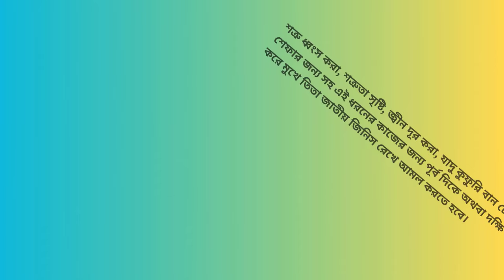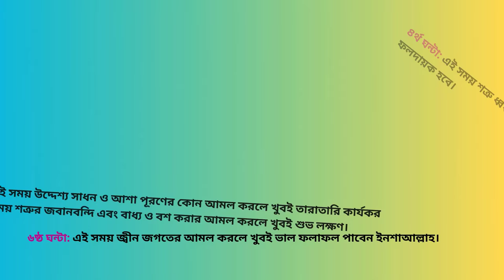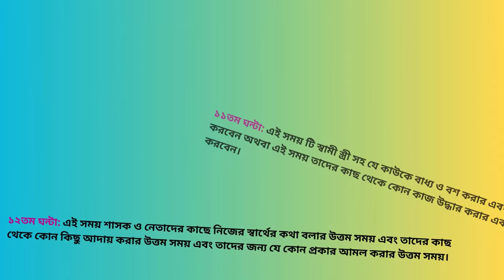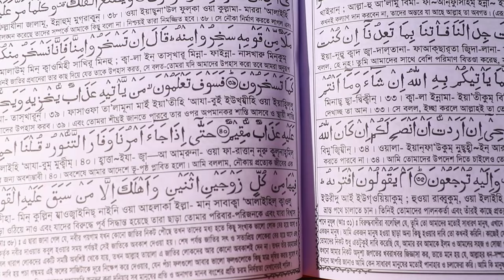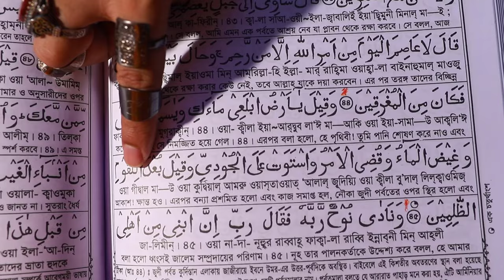Bondhatto Dur Kore Sontan Laver Amol || বন্ধ্যাত্ব দূর করে সন্তান লাভের আমল || Sahih Islamic Ruqyah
Today, In this video I will share with you about “Bondhatto Dur Kore Sontan Laver Amol || বন্ধ্যাত্ব দূর করে সন্তান লাভের আমল || Sahih Islamic Ruqyah”. So Friends, Watch this video Of “Bondhatto Dur Kore Sontan Laver Amol || বন্ধ্যাত্ব দূর করে সন্তান লাভের আমল || Sahih Islamic Ruqyah”.

Chapters:
Intro: 00:00 - 00:09
Ajajot Description: 03:38 - 04:15
Main Amol Description: 04:34 - 07:48
Outro: 07:49 - 08:08

বুধবার সূর্য্য উঠার পর থেকে সূর্য্য অস্ত যাওয়ার আগ পর্যন্ত ১২ ঘন্টার আমলের সময় সুচি:

প্রথম ১ ঘন্টা (১ম ঘন্টা): এই সময় প্রেম, মহাব্বাত, ভালবাসা, বন্ধুত্ব সৃষ্টি, বিয়েতে রাজি করার এবং স্বামী স্ত্রী সহ যে কাউকে বশ বাধ্য করার অত্যন্ত গুরুত্বপূর্ণ মুক্ষম সময়।

২য় ঘন্টা: এই সময় টি খুবই অশুভ এবং খুবই খারাপ। এই সময় কোন প্রকার কাজ করবেন না।

৩য় ঘন্টা: এই সময় সকল প্রকার জ্বীন, যাদু কুফুরি বান টোনা সহ সকল প্রকার রোগ ব্যাধি নীরাময়ের আমল করবেন।

৪র্থ ঘন্টা: এই সময় সকল প্রকার প্রেম, মহাব্বাত, ভালবাসা, বন্ধুত্ব, বিয়েতে রাজি করার এবং রিজিক বৃদ্ধি করার আমল করবেন। খুব দ্রুত ভাল ফলাফল পাবেন।

৫ম ঘন্টা: এই সময়টি খুবই অশুভ এবং অত্যন্ত বিপদজনক। এই সময় ঝগড়া বিবাদ, বিচ্ছেদ, মারামারি, তালাক সৃষ্টির আমল করবেন। মুহুর্তের মধ্যে কাজ হয়ে যাবে। এই ধরনের কাজ করার জন্য এটি একটি মুক্ষম সময়।

 ৬ষ্ঠ ঘন্টা: এই সময় টি অত্যন্ত ফলদায়ক ও শুভ সময়। এই সময় বিদেশ যাওয়ার আমল অথবা বিদেশ যাওয়া, রিজিক বৃদ্ধি, ধন সম্পদ বৃদ্ধির আমল, প্রেম, মহাব্বাত, ভালবাসা, বন্ধুত্ব, বিয়েতে রাজি, বাধ্য ও বশ করার আমল করবেন।

৭ম ঘন্টা: এই সময় টি খুবই শুভ এবং কল্যানের ধারক বাহক। এই সময় আপনি যে আমল করবেন সেই আমল থেকে সাথে সাথে ফলাফল পাবেন ইনশাআল্লাহ।

৮ম ঘন্টা: এই সময় শিশুর অস্বাভাবিক কান্নাকাটি নিবারন এবং বদনজর নিরসনের আমল করবেন।

৯ম ঘন্টা: এই সময় বিচ্ছেদ, মারামারি, তালাক, শত্রুতা, ঝগড়া সৃষ্টির কোন আমল করবেন না।

১০ম ঘন্টা: এই সময় শাসক ও নেতাদের সাথে সাক্ষাত করবেন অথবা এদের বশ বাধ্য করার এবং কোন কাজ আদায় করার আমল করবেন।

১১তম ঘন্টা: এই সময় টি শাসক, রাজা বাদশাদের বাধ্য ও বশ করার এবং এদের কাজ থেকে যে কোন প্রকার কাজ আদায় করার আমল করবেন অথবা এই সময় এদের সাথে দেখা করবেন। আপনার যে কোন উদ্দেশ্যে সফল হবে ইনশাআল্লাহ।

১২তম ঘন্টা: এই সময় টি  খুবই অশুভ এবং খুবই খারাপ। এই সময় বিচ্ছেদ, মারামারি, তালাক, ঝগড়া, শত্রুতা সৃষ্টি করার আমল করবেন।